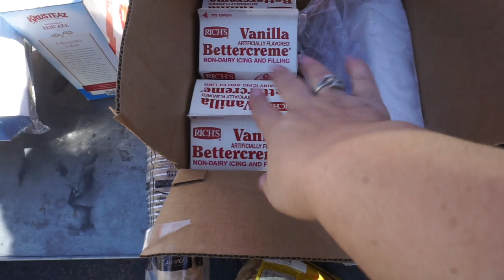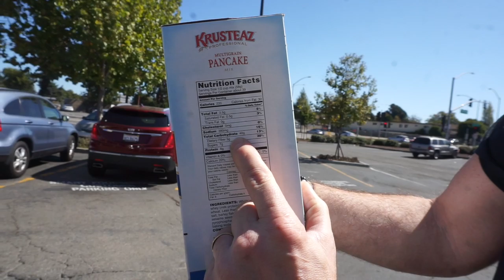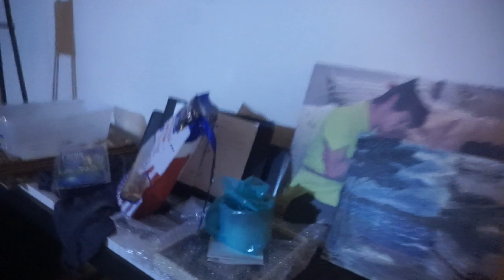SURPRISE GUEST FROM OUT OF COUNTRY???